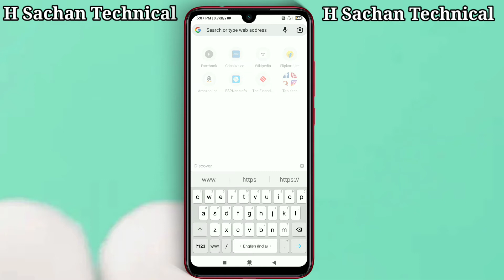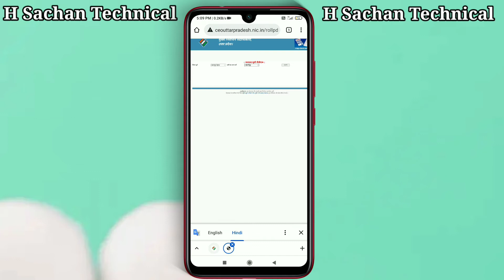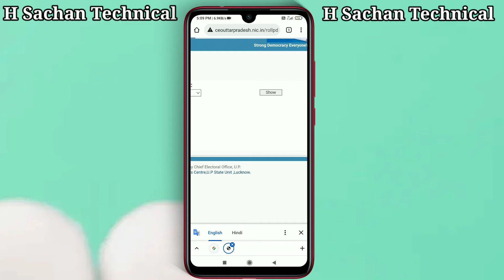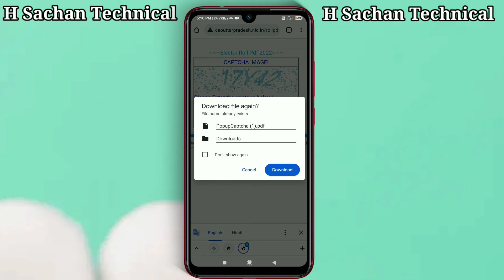New Voter List 2022 Download (New Voter List Kaise Nikale)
✏New Voter list 2022 kaise Nikale
✏New voter list Dwanlode
✏New Voter list Dwanlode PDF file

Your Queries.